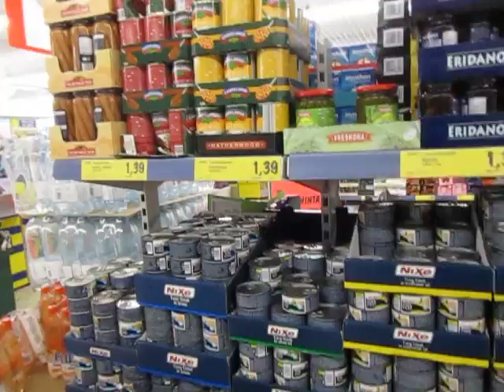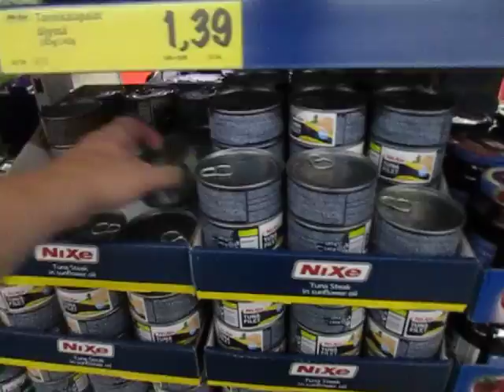Lottovoittaja :n on helppo hymyillä - Niin Väitetään !